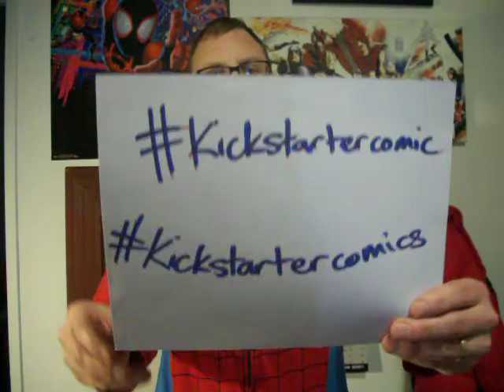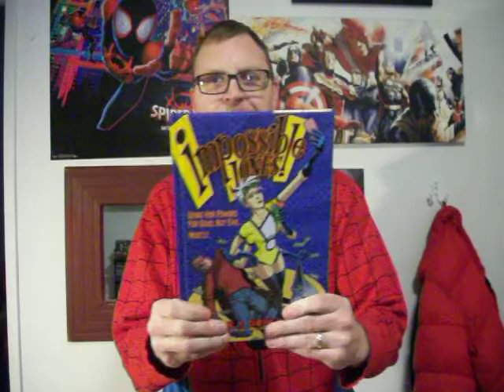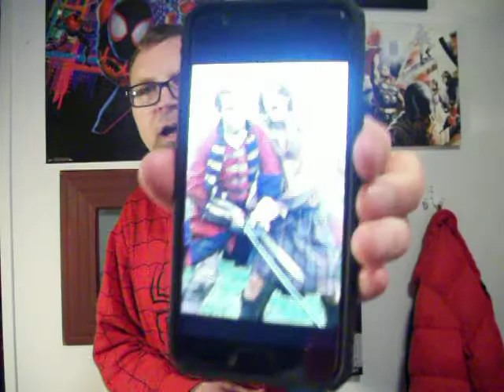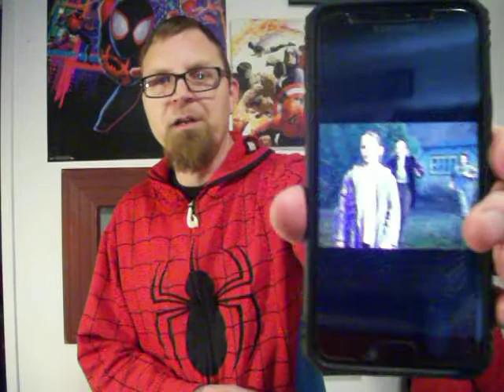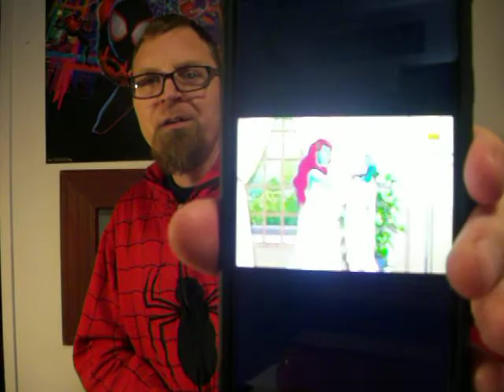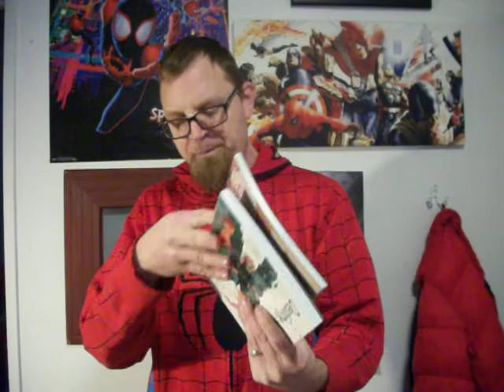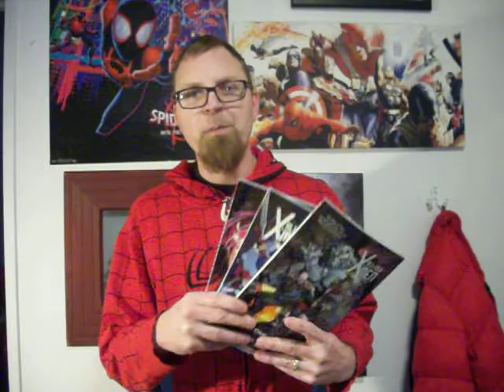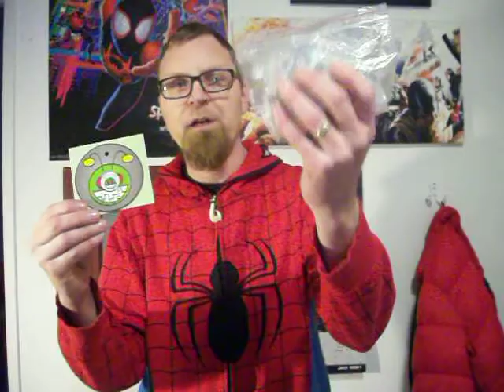Year-in-review for 2020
In this video I give a yearly report of how Rentnarb Studios is doing and I show a Top Ten Watch list and a Top Ten Comics show and tell.